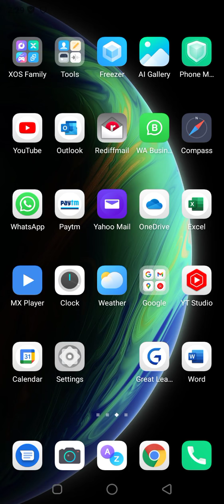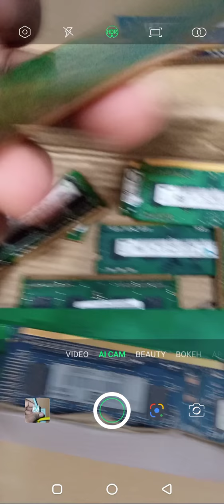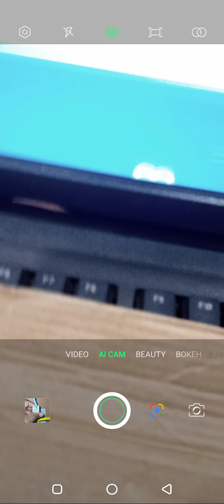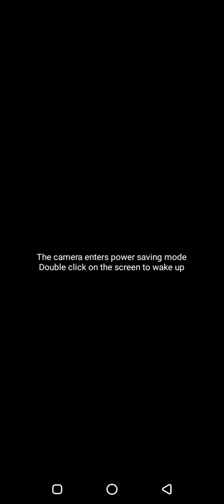How to Identify RAM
There in video very easily identify about RAM.